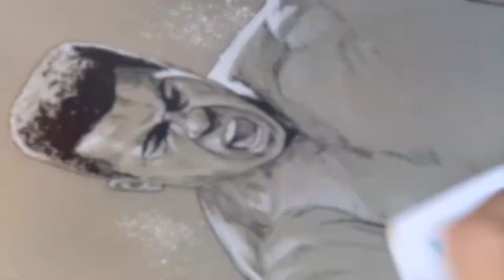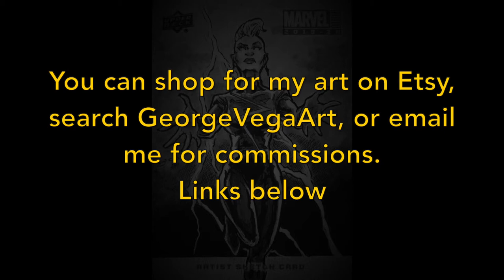The Champ Is Here! Muhammad Ali Tonal Drawing by George Vega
I'm a professional artist but not much of a YouTuber, but maybe you can help me change that.